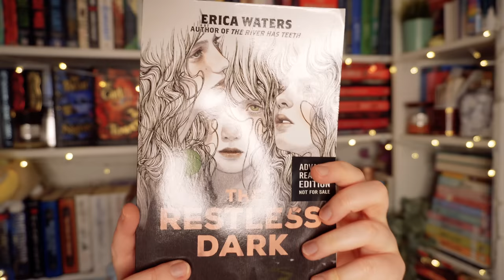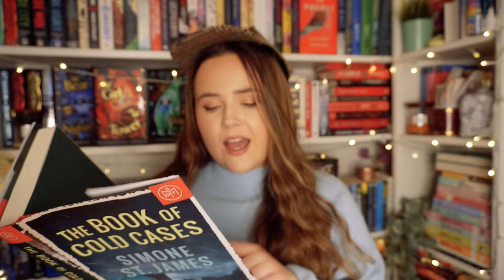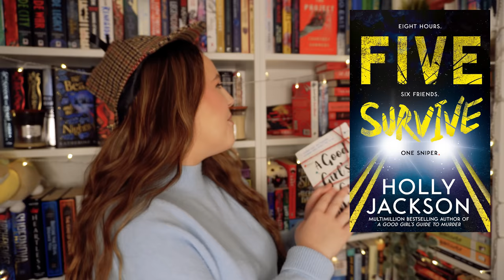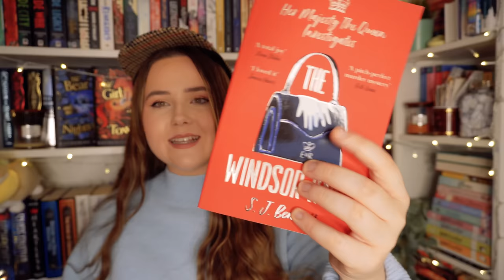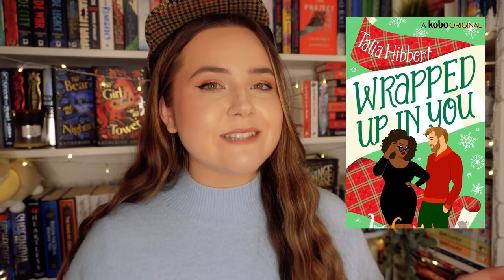tbr cluedo picks what i read! 🔎 december tbr - tbr cluedo episode #17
let's find out what i'm going to be reading in december!

1. A new to me author
2. A series I’m partway through
3. Start a new series
4. A book I’ve bought because of a booktuber
5. Something with blue on the cover
6. Something with white on the cover
7. Something with red on the cover
8. A 2022 release
9. Under 6000 ratings on Goodreads
10. A gifted book
11. An e-book or audio book
12. A favourite author
13. A TBR veteran
15. A book that a booktuber hated
16. Four or more words in the title
17. Out of your comfort zone
18. Longest title
19. A book I’ve hauled recently
20. A title with one word
21. A title with two words
22. A title with three words
23. A book under 300 pages
24. A book over 400 pages
25. A book that matches my outfit right now
26. Something I’ve been scared to read
27. A book rated 3 stars on goodreads
28. A book you’ve never seen on Booktube
29. A book one of my cats would enjoy
30. Wild card

SUPER PROMPTS:
Dagger: Random Number generator
Magnifying Glass: Recommended by the viewer
Candlestick: phone a friend
Glasses: Scroll on Instagram till u see a book on your tbr
Wand: Themed reading vlog